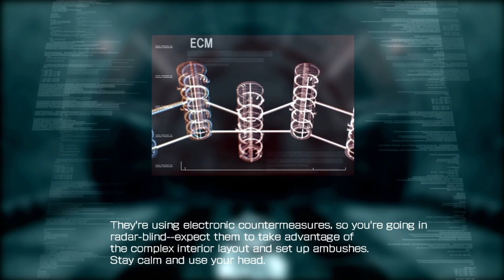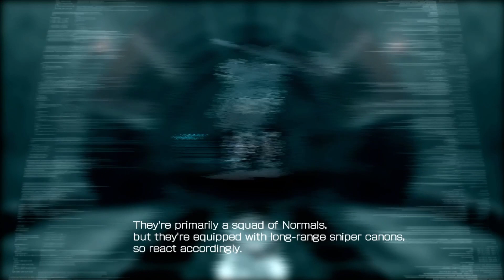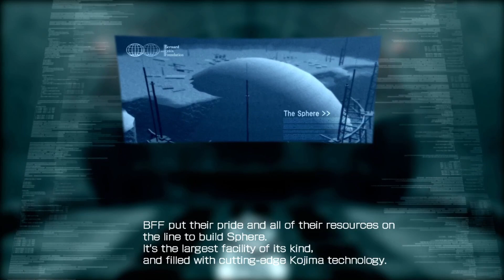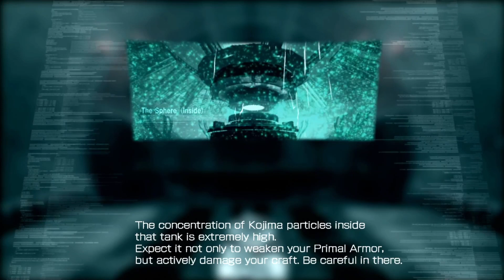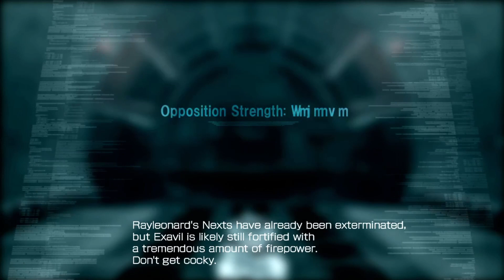Armored Core 4 - Chapter 5 - Death Comes as the End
Well to the 3 of you who answered the poll... thank you! Sorry to the guy who lost out and has to sit through the banter! We're visiting Chapter 5 of Armored Core 4 this time. Almost at the end and this time we get to fight a bunch of enemy Nexts! Also I will be doing a Live Stream of the S rank run to finish out the rest of the mission I haven't gotten S rank on, as well as going through all of the Data Packs (PvE Arena) in a few episodes as well coming up. Both events TBA.

Unseen Assailant: (0:00)
Hail of Bullets: (4:42)
Silent Avalanche: (7:20)
Futile Resistance: (10:38)
Pillar of Light: (12:50)
Sol Dios: (15:10)
Jardin De Chevalier: (19:47)
Marche Au Supplice: (21:50)
Bitter Obligation: (25:19)

armored core 4, Death Comes as the End,